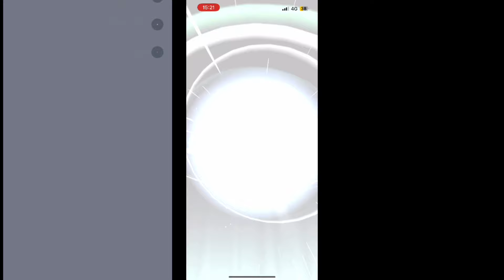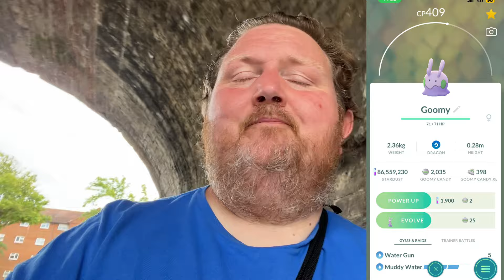HE GOT THE SHUNDO! GOOMY COMMUNITY DAY IN POKEMON GO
how was your community day?